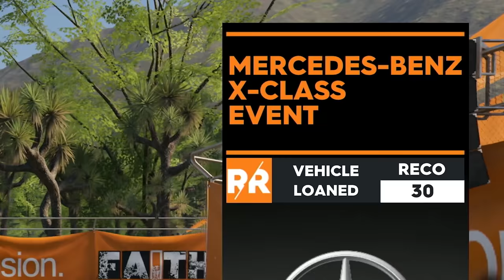Flamingo Hunters, Flying Light Poles & Sky Diving Speedboats! - THE CREW 2 FUNNY MOMENTS